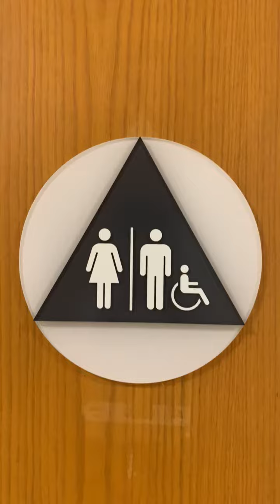Special Needs Education Building Unisex Restroom Full Shoot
Same place as the last 2 videos. This toilet is absolutely worthless.

Trashwall: ❌

Rating Scale

A+ EPIC
A Amazing
A- Nice
B+ Great
B Good
B- Okay
C+ Boring
C Not Good
C- Bad
D+ Junk
D Garbage
D- Trash
E+ Terrible
E Horrible
E- Awful